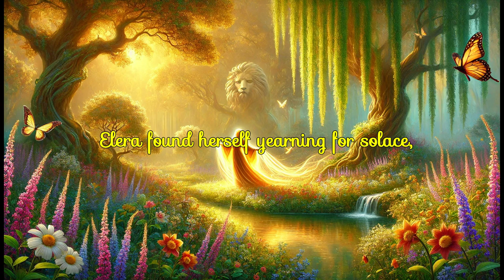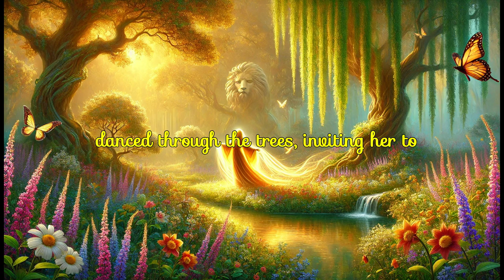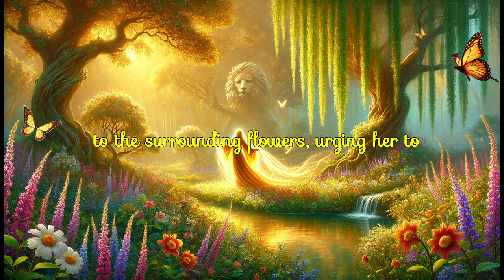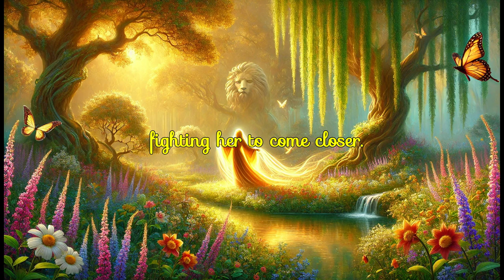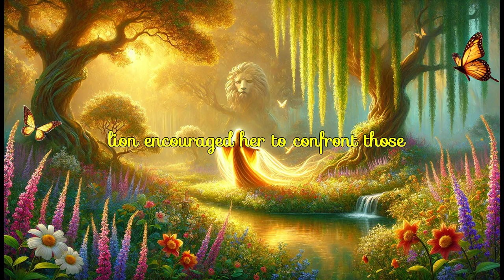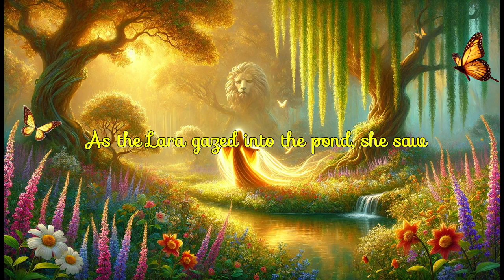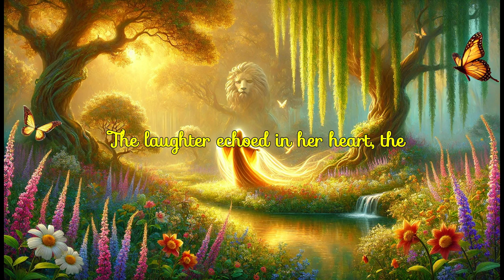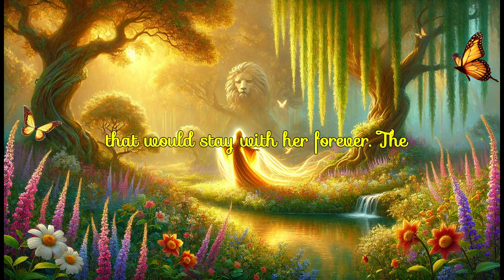Whispers of the Enchanted Grove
Welcome to Majestic Mug, where we explore captivating tales that transport you to magical realms filled with laughter, courage, and wisdom. Join Elara on her journey through the Enchanted Grove, a serene sanctuary where the essence of nature intertwines with magic. Discover how the guardians of laughter, courage, and wisdom help her awaken the joy within, face her fears, and find clarity in stillness. Each story is designed to soothe your soul, offering a peaceful escape from the chaos of daily life.

Immerse yourself in our calming narratives accompanied by soothing visuals and whispered storytelling. Let the enchanting atmosphere carry you away into a world of wonder and tranquility.